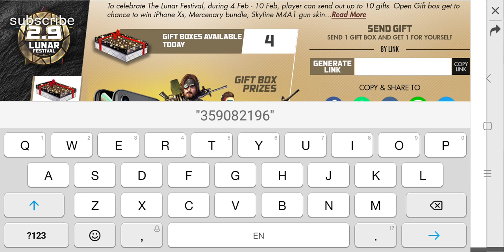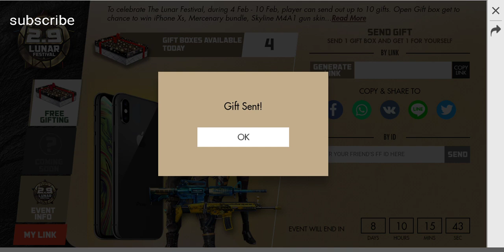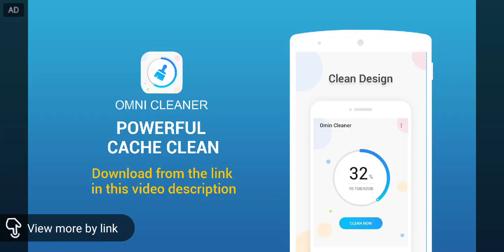Lunar festival and mystery shop full detail English Free Gifts Free gun skins Free Fire